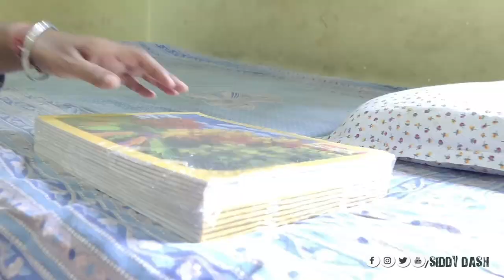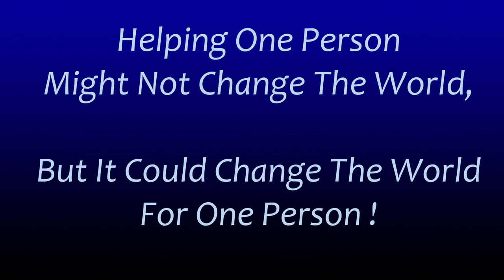A Small Gift To Viral Women Scooty Wali Momo Aunty !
It’s easy to get so wrapped up in fixing your own life that you forget about helping others. And while it’s important to put yourself first sometimes, it’s even more important to help others whenever you can.

Rourkela Vlogs
Rourkela Youtuber